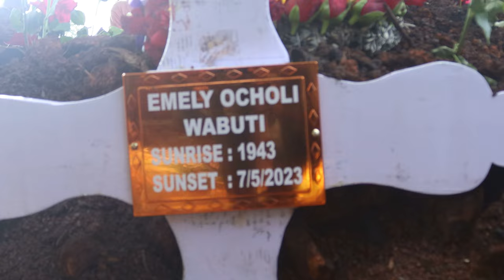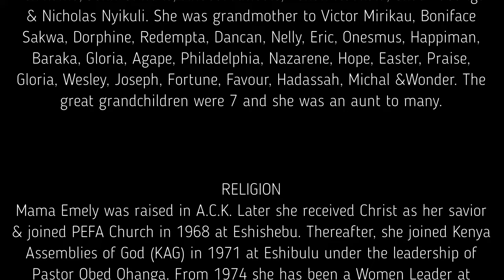Part C || Burial Ceremony Of The Late Emily Ocholi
FOR EVENT COVERAGE OR MUSIC VIDEO